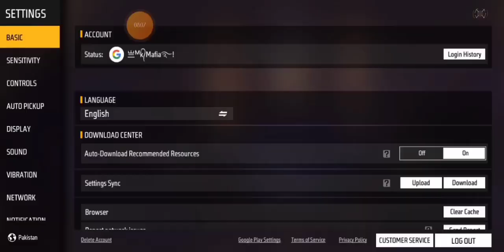I play Br and Cs Rank both !!!